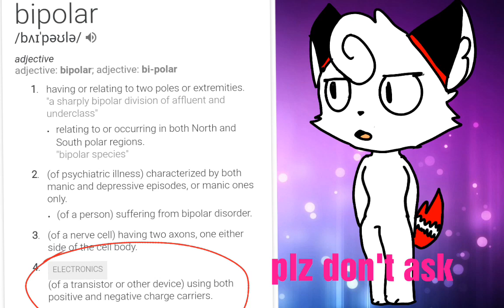WHY I DID THE B-POLOR MEME (read description)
I did this because the reason behind my oc (strain) that was in it was a glitch and a virus OK

I got worried because my mum was asking me if I knew what bipolar meant so yeah because I just did this video because it's just I just didn't want to cause confusion ok so yeah bye